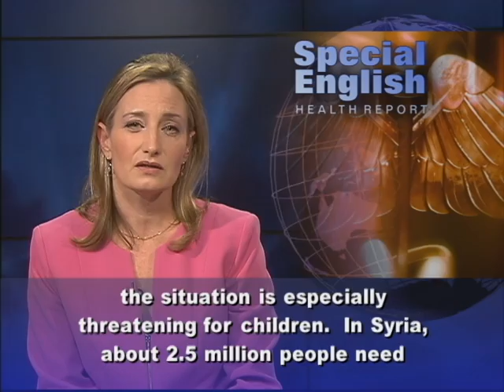Conflict in CAR Affects Almost 2 Million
From VOA Learning English, we bring you health news in Special English.  UNICEF says the recent conflict in the Central African Republic has affected 1.8 million people.  The United Nations Children's Fund says children make up half of the 800,000 people in urgent need of humanitarian aid.  Rebel groups rose up against President Francois Bozize in December.  The Seleka rebel coalition signed a peace deal with the president in January.  A UNICEF spokeswoman says some of the hardest-hit towns remain under rebel control.  She says major risks for children include sexual violence and being recruited into armed groups. UNICEF says eight percent of young children in the Central African Republic suffer from moderate acute malnutrition.  Two percent suffer from severe cases of hunger.  Yet, basic services are hard to find.  The agency says that in areas affected by conflict, fewer than half of the children attend school.  UNICEF says the rebels and pro-government militias are recruiting children as soldiers.  The group says it aims to bring aid to more communities to help families displaced by the crisis in Central African Republic. Globally, UNICEF is appealing for $1.4 billion this year to meet the urgent needs of tens of millions of children in 45 countries and regions.  The children are threatened by conflict, natural disasters and other emergencies.  In two areas of increasing conflict, the situation is especially threatening for children.  In Syria, about 2.5 million people need assistance, and UNICEF says more than half of them are children.  And a UNICEF official says that in Mali, children in the north are displaced, out of school, and at risk of being drawn into armed groups.  For VOA Learning English, I'm Laurel Bowman.(Adapted from a radio program broadcast 06Feb2013)